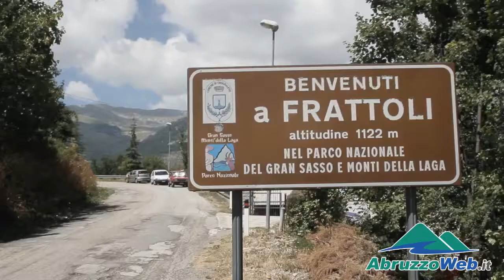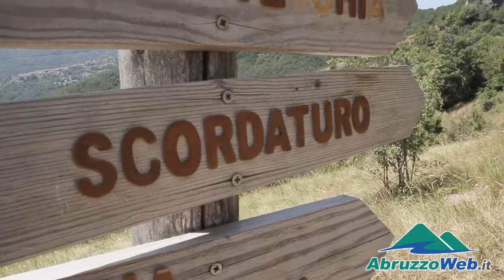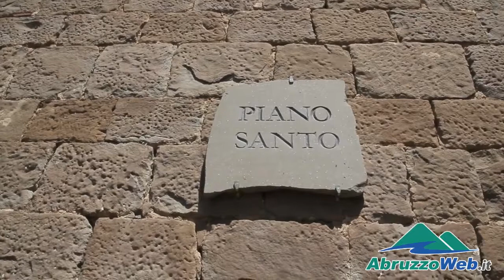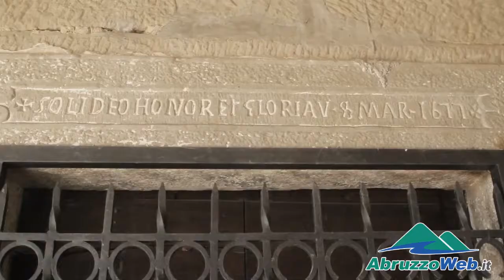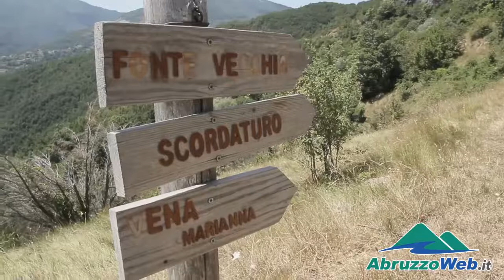FRATTOLI E LA LAGA SEGRETA di CLAUDIO ORLANDI (di Filippo Tronca)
Servizio realizzato da Filippo Tronca per AbruzzoWebtv nel 2017.
Si può anche salire a Frattoli con spirito da buontempone in gita, scherzando sull'assonanza con Frittole, il paese immaginario dove precipitarono in un vortice spazio-temporale Massimo Troisi e la sua spalla toscana, nel film Non ci resta che piangere. Accade poi però che l’insolita guida che precede la comitiva, inchioda la sua automobile, e dentro una nuvola di polvere, dal finestrino, esclama: "Ma ditemi, non è forse questo un luogo sacro?".

E ciò basta per liberare lo sguardo dalle tagliole della superficialità, farlo rotolare tra le verdissime valli dove si incontra il Gran Sasso e i Monti della Laga, posarlo sui pascoli che un tempo erano marezzati dal bianco delle greggi, lasciarlo vagare alla ricerca dei tanti paesini nascosti tra i boschi, e in cima alle rupi, del comune sparpagliato di Crognaleto, in provincia di Teramo.

Luoghi ora terremotati e in via di spopolamento, che un tempo non furono periferia del mondo, perché in essi pulsava una povera e dignitosa civiltà delle montagne che traeva alimento dalla lana, dal legname e dalla pietra, e ancor prima dalla sapienza delle mani e dal sudore della fronte chinata sulla terra. Dal restare, per piacere e necessità, comunità coesa e cooperante.

Guida di questa gita domenicale è Claudio Orlandi, cantante dei Pane, la cui voce, è stato detto, è un suono sganciato dal tempo, figlio dell’abisso e del silenzio.
Filippo Tronca